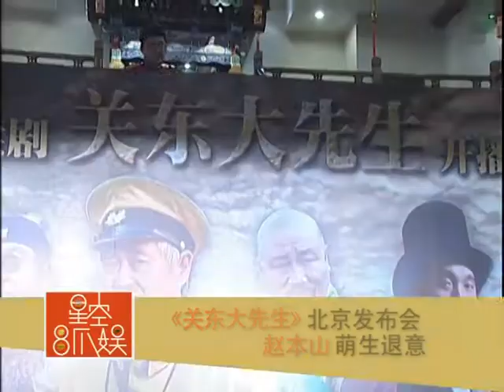Chiu Pon Shan web links Program Stream